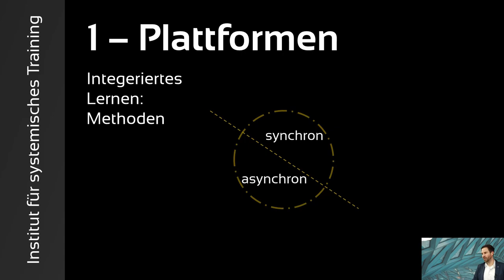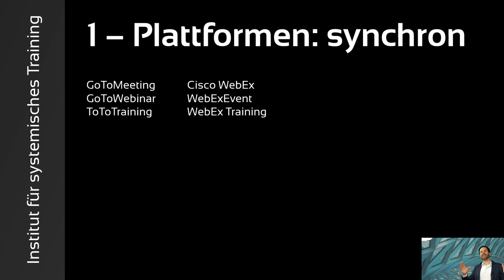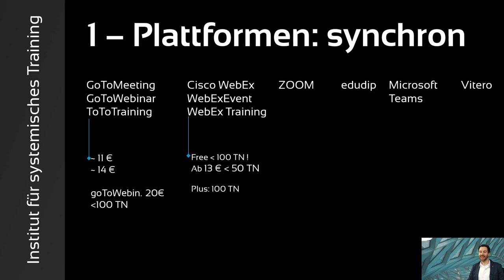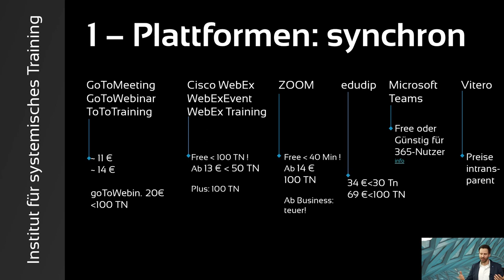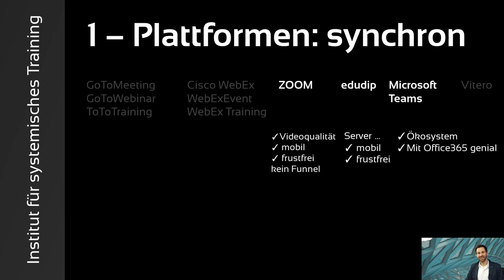Zoom, Teams, WebEx, edudib, Adobe Connect, Vitero & GoToWebinar im Vergleich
← Sichere dir noch einen Platz im Online-Workshop: Online-Trainings gestalten und verkaufen

Avendoo - Interview mit der Geschäftsführung zu Umfang und Preisen des Learning-Management-Systems